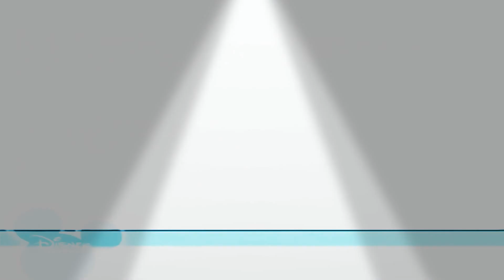18 серпня 2020 р.